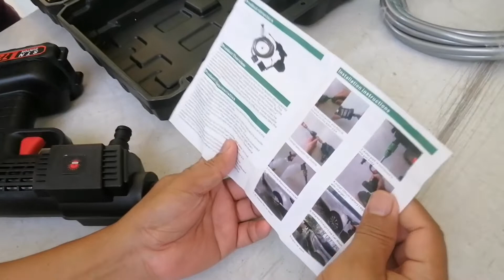Product Test Multi-Functional Water Spray Machine